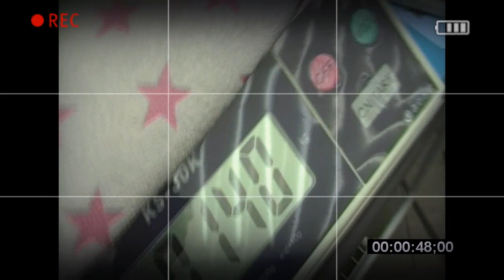Toms Line 이펙터 MOD STATION AMS-3